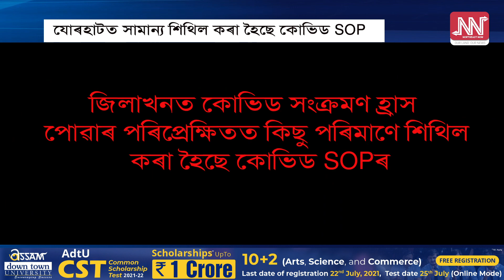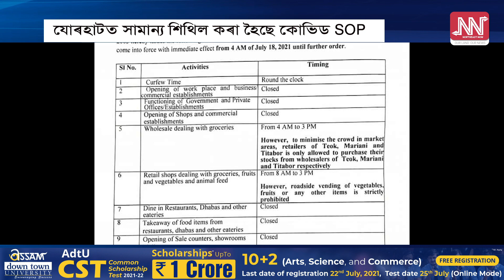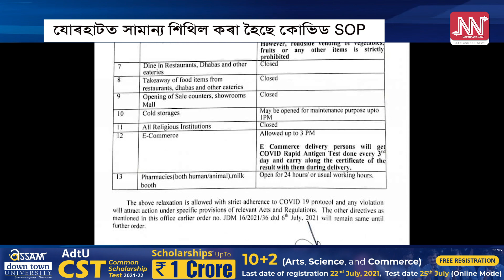আজিৰে পৰা যোৰহাটত নতুন SOP জাৰি, কি কি আছে নতুন SOPত?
যোৰহাটত হ্ৰাস পাইছে কোভিড সংক্ৰমণ। SOP শিথিল কৰিছে জিলা ASDMAৰ অধ্যক্ষই। জিলাখনৰ ঠাইয়ে ঠাইয়ে খুলিব পাইকাৰী দোকান-পোহাৰ।